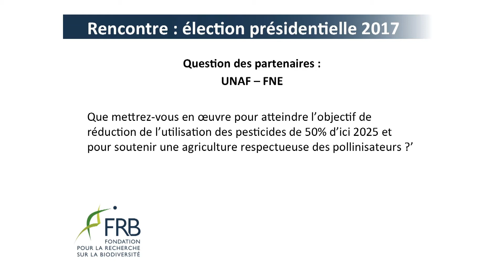Arnaud Leroy - Quelles mesures pour réduire l'utilisation des pesticides ? (UNAF-FNE)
Election présidentielle 2017, programme, écologie, Arnaud Leroy, Emmanuel Macron, En marche ! biodiversité, recherche, pesticides, néonicotinoides, réduction